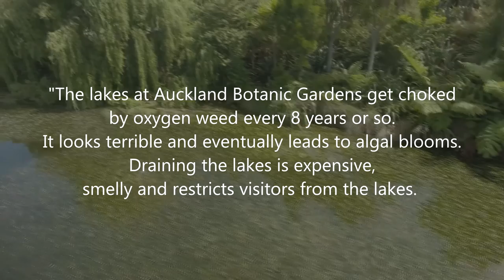Envirolands at the Auckland Botanic Gardens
Envirolands specialised aquatic weed harvesting machinery working at the Auckland Botanic Gardens clearing weed from the ponds to improve aesthetics and prevent eutrophication.